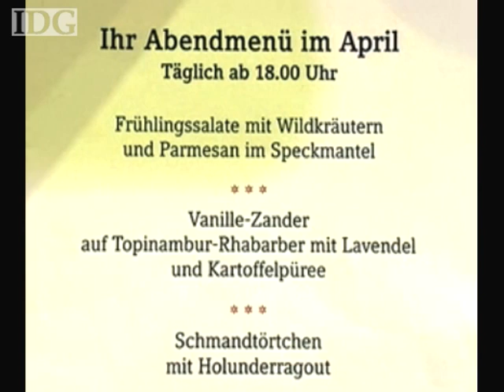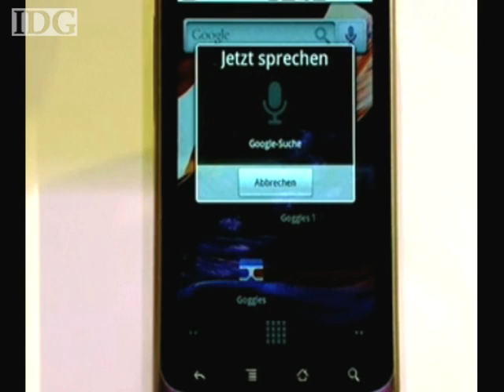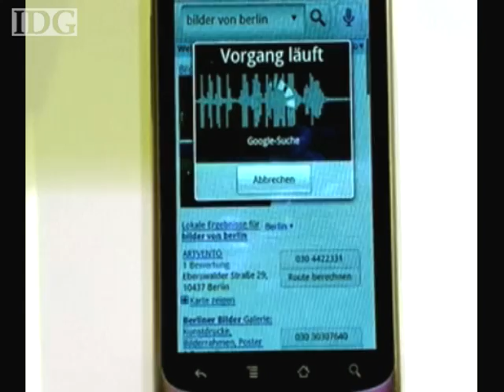Google previews new translation services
At Mobile World Congress in Barcelona this week Google previewed a new technology that allows its Goggles application for Android phones to recognize and translate text using the phones camera and internet connection.